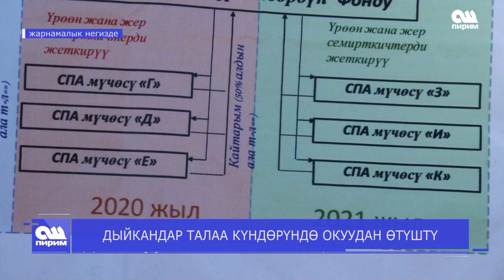ДЫЙКАНДАР ТАЛАА КҮНДӨРҮНДӨ ОКУТУУДАН ӨТҮШТҮ 16.09.2019